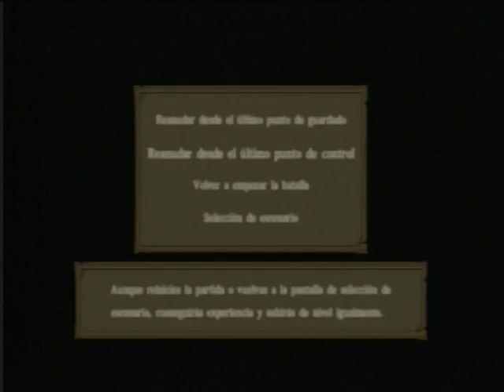Hyrule Warriors - Wiiu - Gameplay #12